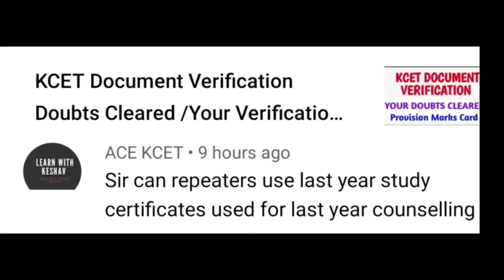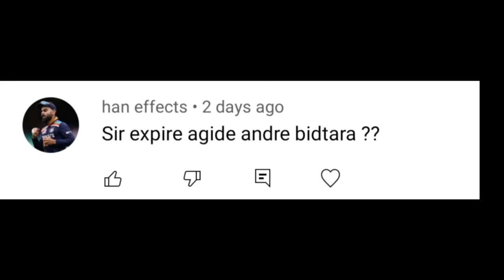VERIFICATION DOUBTS | VALIDITY of STUDY CERTIFICATE INCOME-CAST CERTIFICATE